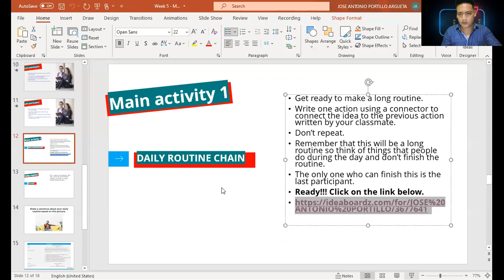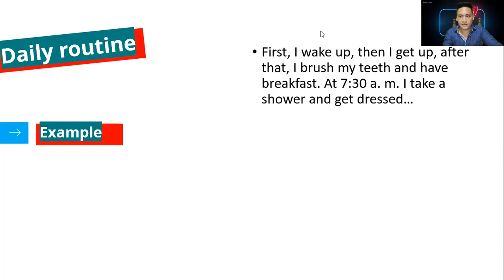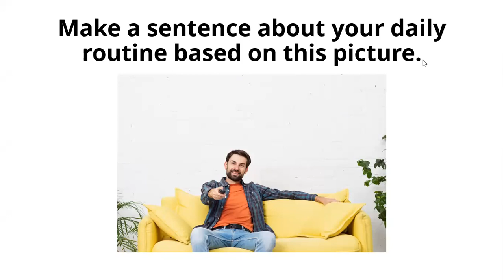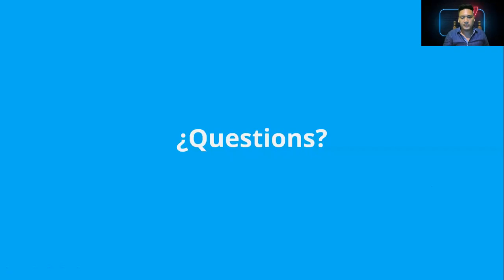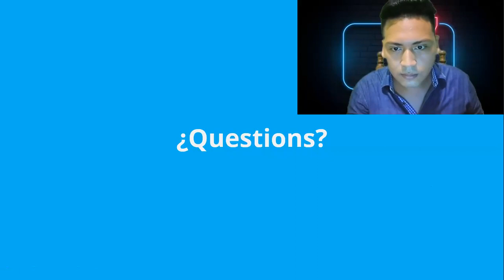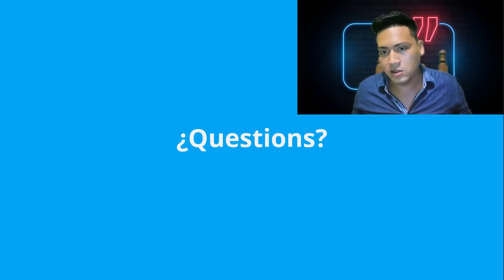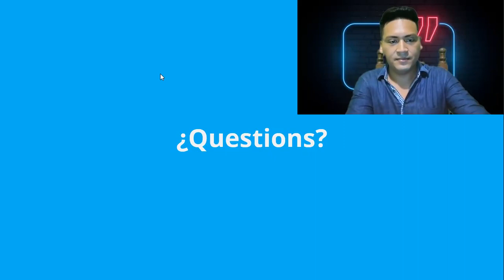Week 5 - My Workplace Routine - Part 2 (English Applied to MArketing)